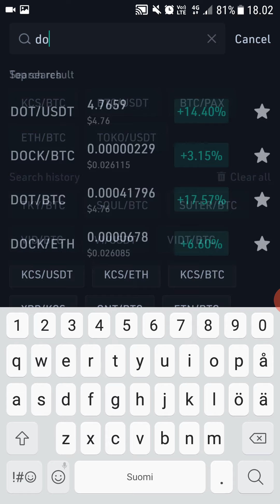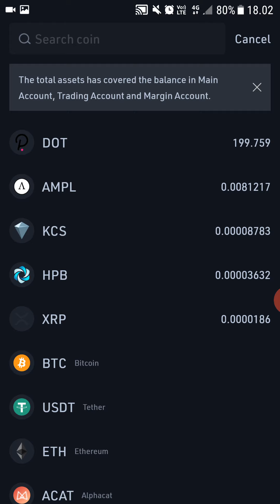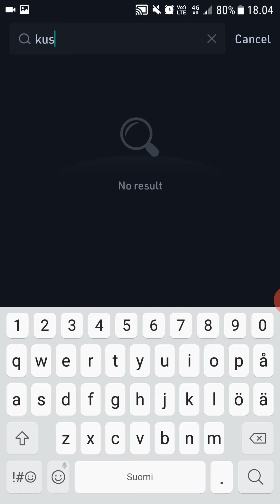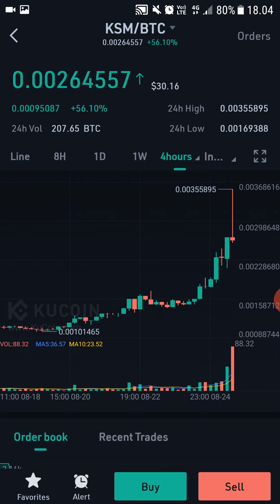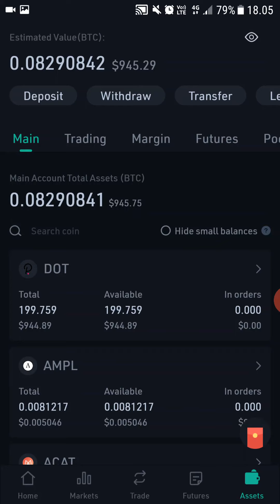WATCH BEFORE AUGUST 27st!!! POLKADOT (DOT) & KUSAMA (KSM)